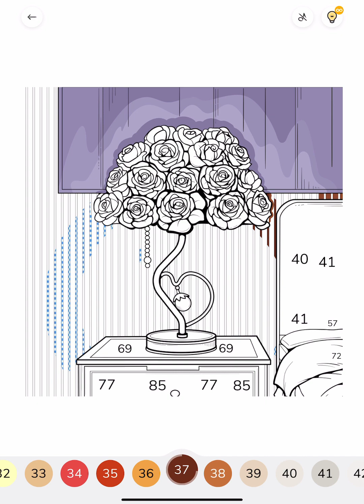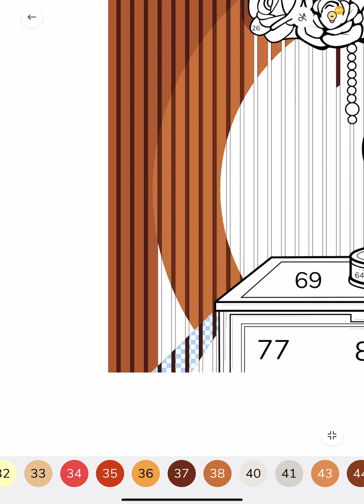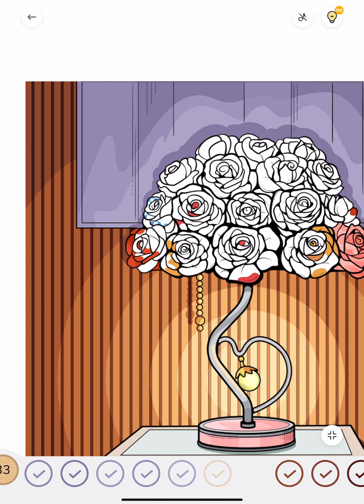Zen Color app Rose Lamp